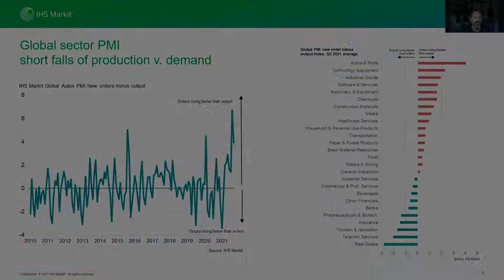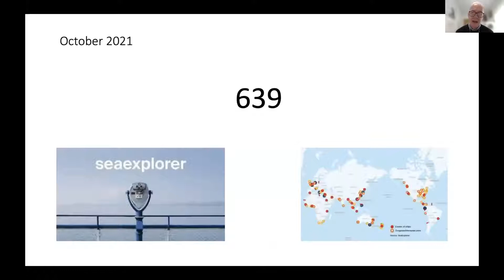The global economy and performance of supply chains in 2021. What's next? 2-minute taster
A 2-minute taster of our webinar that took place Friday 29 November 2021.
A chance to hear what businesses should be doing to manage supply chain issues in the coming months and what the monthly Purchasing Managers’ Indices tell us.

We're joined by:
Duncan Brock, Group Customer Relationship Director, CIPS
Chris Williamson, Chief Business Economist, IHS Markit
Dr John Glen, CIPS Economist and Visiting Fellow Cranfield School of Management